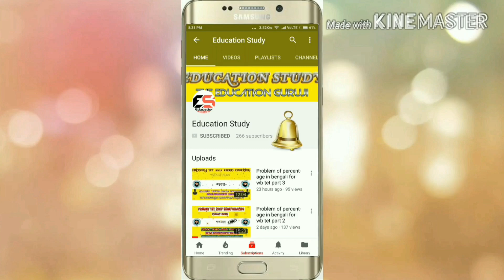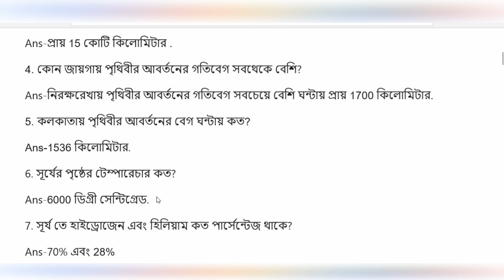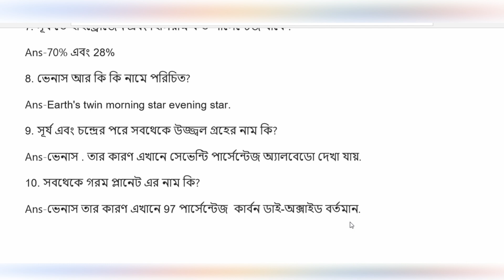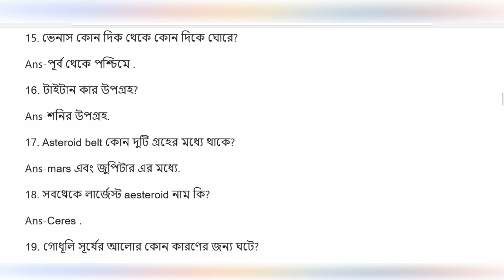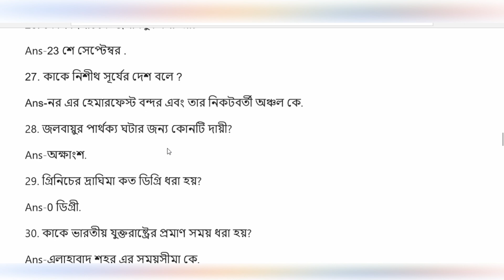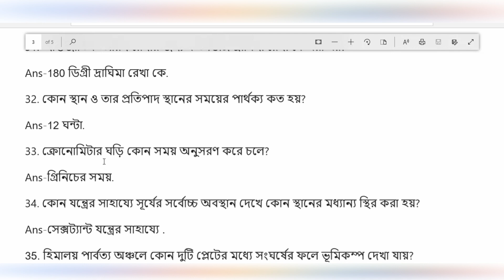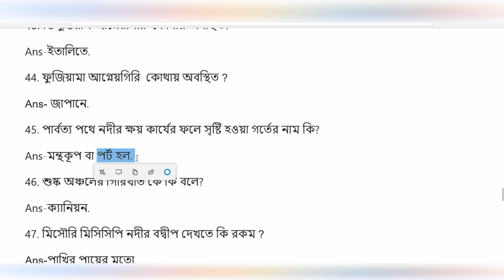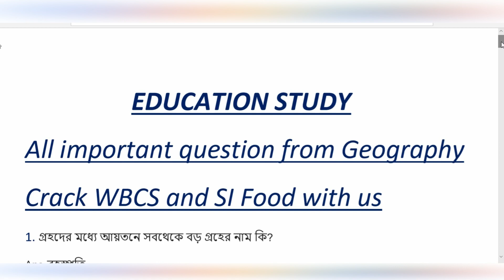WBCS + FOOD S.I CRASH COURSE (2018-2019) II Important Geography Q & A II Class 2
This video is very important to all the aspirants who are preparing WBCS and si food exam 2019. It is also helpful for other aspirants also.